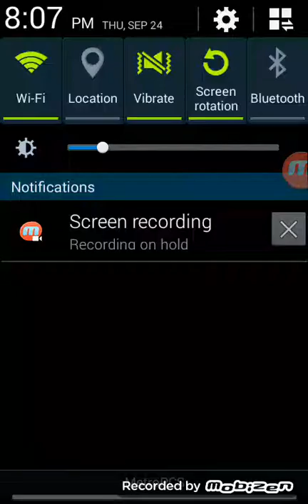I'm a Pimp